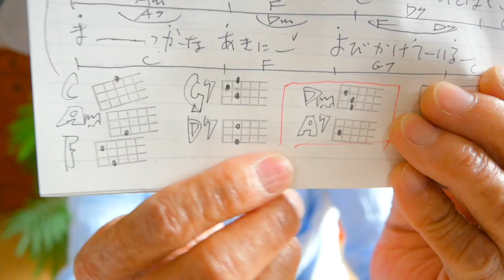【2022改訂版】 まっかな秋・童謡 / 唱歌《ウクレレ 超かんたん版 コード&レッスン付》真っ赤な秋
・初心者Ver 2:08　・かっこいいVer  13:38